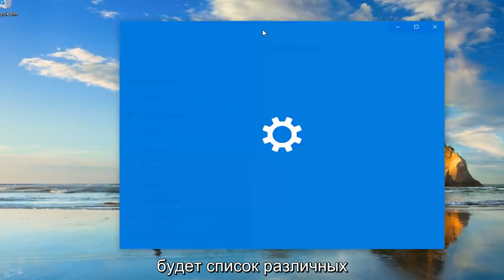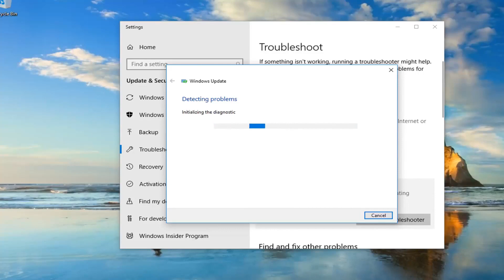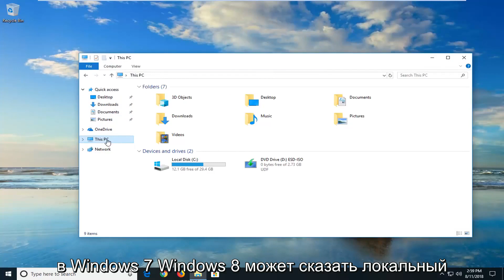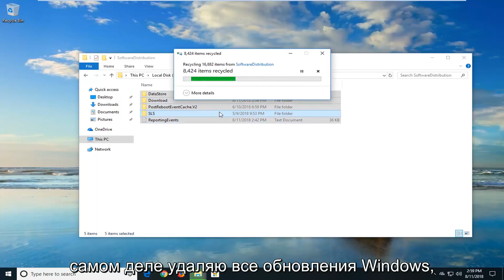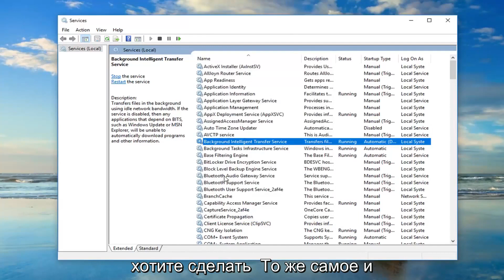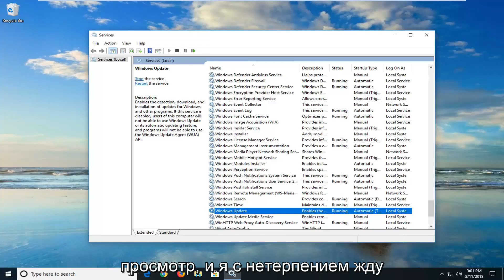Как исправить код ошибки 0x80070002 Windows 11/10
Как исправить ошибку Windows 0x80070002.

У вас может возникнуть эта проблема, когда вы пытаетесь установить некоторые обновления Windows 10, такие как KB3200970, а также другие номера. Вы заметите, что обновление начинает загружаться, но как только оно дойдет до экрана, на котором оно должно быть установлено, оно либо сразу выйдет из строя, и самоустанавливается, либо перезагрузит компьютер, а затем выйдет из строя и удалится.

Это руководство применимо к компьютерам, ноутбукам, настольным ПК и планшетам под управлением операционной системы Windows 10 и Windows 11 (Home, Professional, Enterprise, Education) от всех поддерживаемых производителей оборудования, таких как Dell, HP, Acer, Asus, Toshiba, Lenovo, и Samsung).